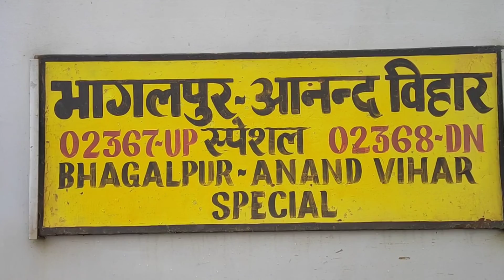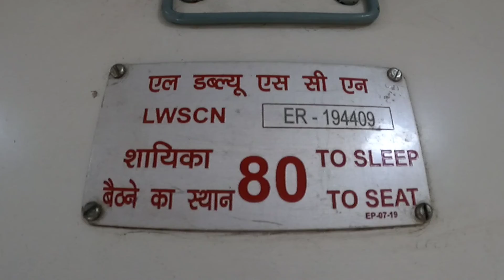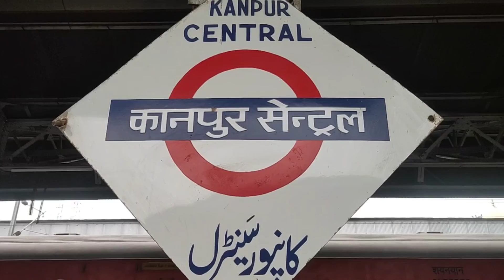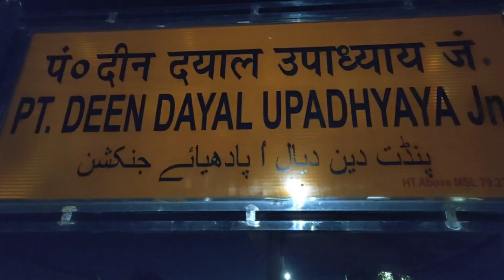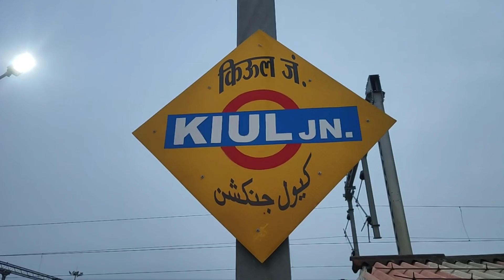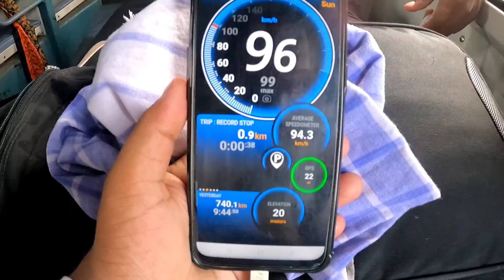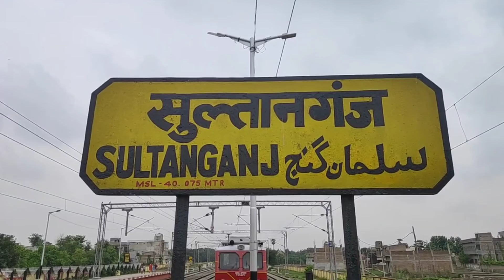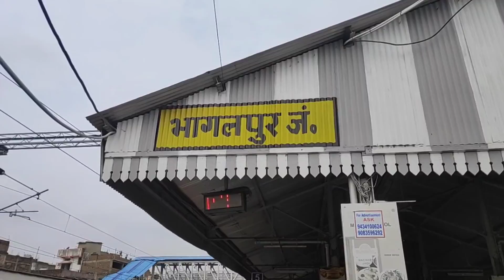Vikramashila Express Full Train Journey || Anand Vihar Terminal To Bhagalpur Vikramshila Express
02368 Anand Vihar Terminal To Bhagalpur Vikramshila Express Full Train Journey

I hope you all like this video very much. I will keep bringing similar and even better videos ahead.  🙏🙏

I will always bring videos of travels and adventures.

my blogging equipment:-

Primery Camera-
GoPro hero 9

Secondary Camera-
SjCam 4K WiFi

memory Card

power bank